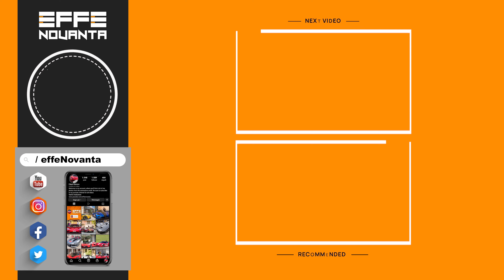MERCEDES-BENZ S63 AMG PD75SC by PRIOR-DESIGN [2022 4K]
MY EQUIPMENT:

🎙️ Rode VideoMicro

Here another video from my summer spent in Monaco during arab holidays. Monaco is for sure the Carspotting Heaven, because you can see over one hundred exotic supercars and hypercars in an ordinary day and certainly in the Top Marques days and during summer, having the opportunity to see the exlusive cars engaged in the Test Drives without losing the chance to visit this wonderful city located on the beautiful French Riviera.